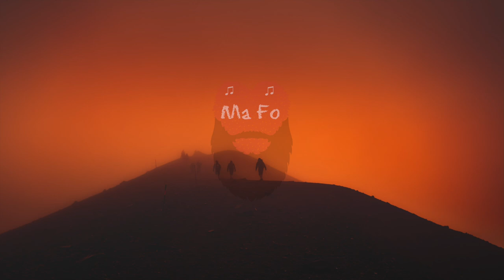Bing Bong x Tokyo Drift x Temperature (Restricted Edit)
/!\ ATTENTION /!\
I do not intend to steal, if you don't want to see my uploaded track on my channel, send a message and I'll delete the video immediately once I received the message, THANK YOU!